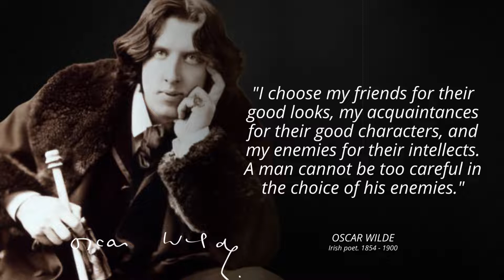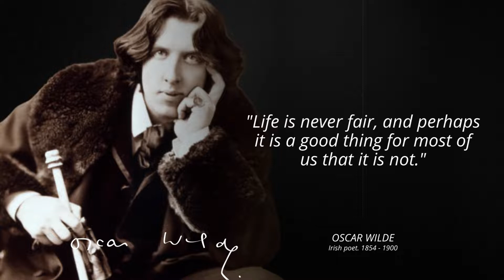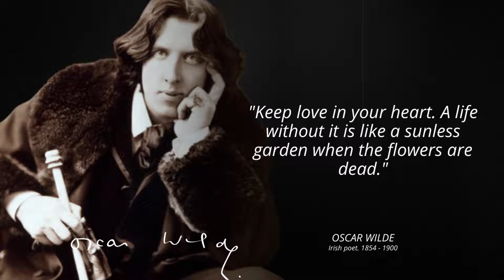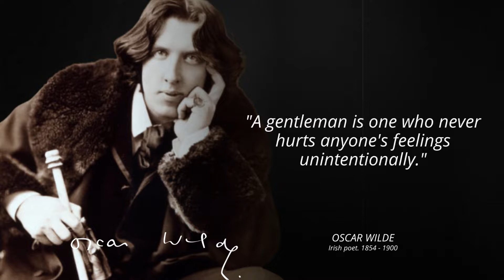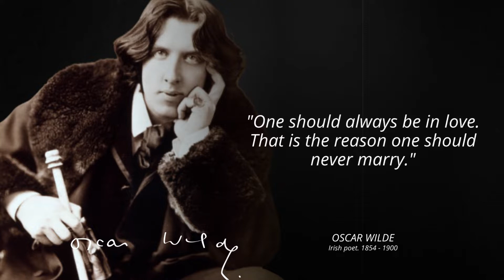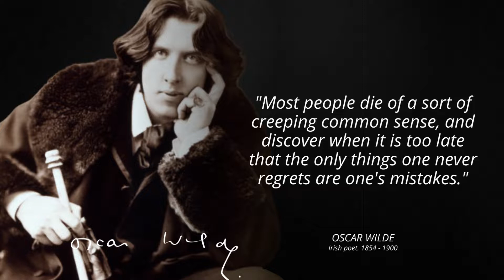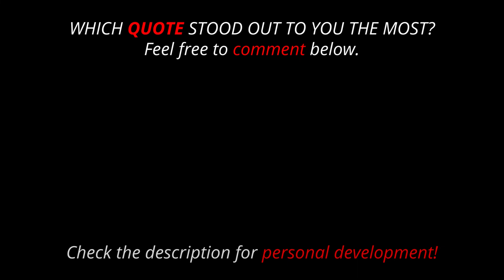Oscar Wilde's Quotes You Would Regret You Didn't Know Before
Oscar Fingal O'Flahertie Wills Wilde was an Irish poet and playwright. After writing in different forms throughout the 1880s, he became one of the most popular playwrights in London in the early 1890s.

This video contains Oscar Wilde's quotes. We hope that these quotes will help you think about various things in your life. The quotes of Oscar Wilde are well worth your time. Take screenshots of the quotes you like to add to your inspirational quotes collection.

Greatest Works of Oscar Wilde (DELUXE HARDBOUND EDITION)
Complete Works of Oscar Wilde (Collins Classics)
The Picture of Dorian Gray

►► Our book recommendations:
Biographies and diaries:
The diary of a young girl
Nikola Tesla: a life from beginning to end
Leonardo da Vinci: a life from beginning to end
Elon musk: how the billionaire CEO of SpaceX and Tesla is shaping our future
Can't hurt me: master your mind and defy the odds
Wings of fire: an autobiography of Abdul Kalam
Think and grow rich
The theory of everything

Personal development:
The subtle art of not giving a f*ck
The monk who sold his Ferrari
Atomic habits
Dopamine detox
The power of your subconscious mind
How to win friends and influence people
Attitude is everything
Life is short and so is this book
World’s greatest books for personal growth & wealth
101 essays that will change the way you think
Eat that frog!
Before you start up
The psychology of money
Master your emotions

We hope you enjoyed Oscar Wilde's quotes and our video with Oscar Wilde's quotes in general, a lot of time and effort was invested in it.